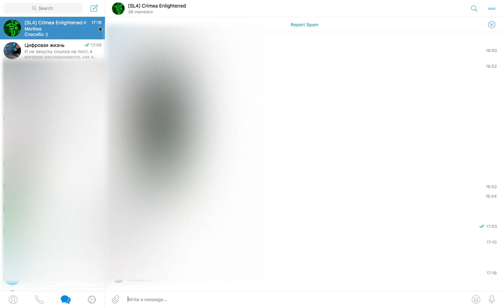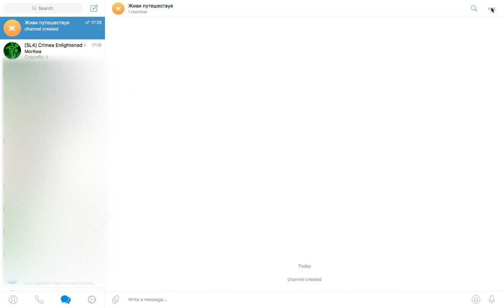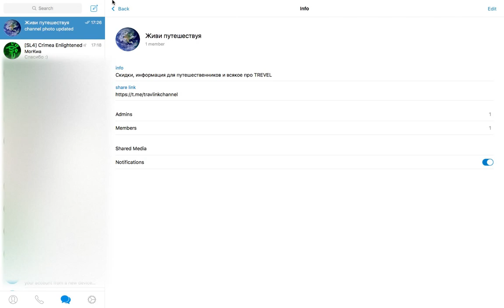Как создать канал в телеграмме через компьютер?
Как создать канал в телеграмме через компьютер^ полное описание со скриншотами